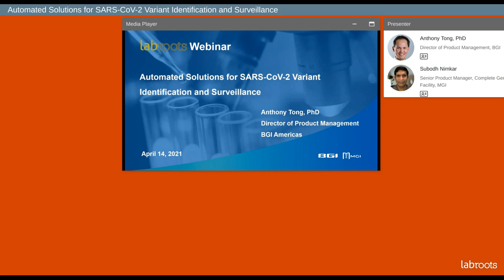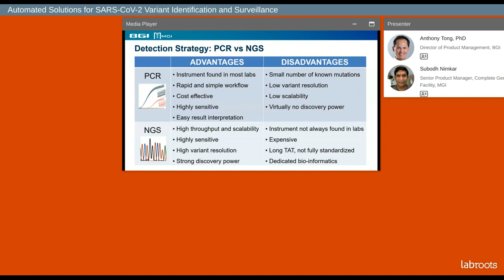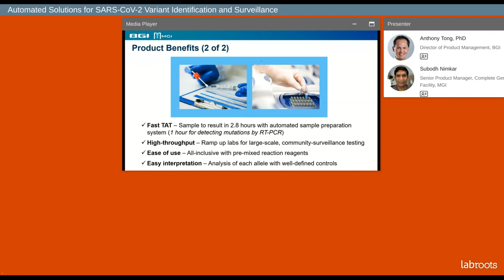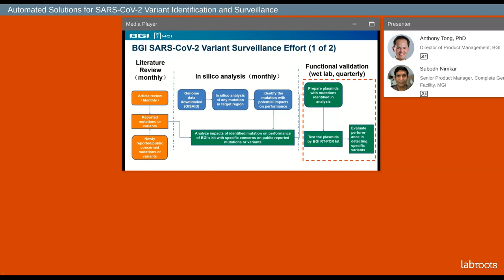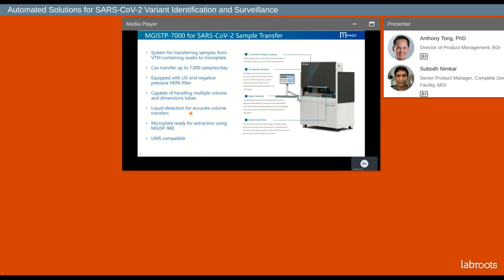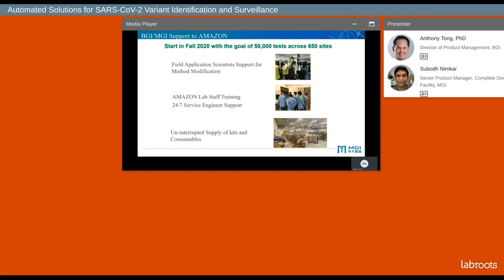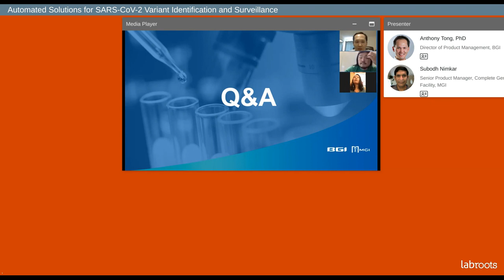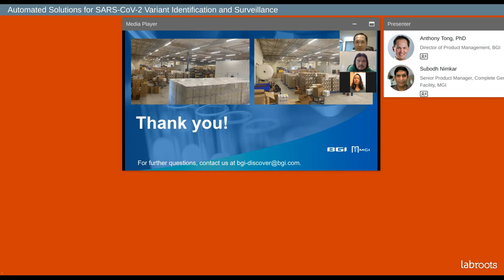Automated Solutions for SARS CoV 2 Variant Identification and Surveillance LabRoots Webinar 2021